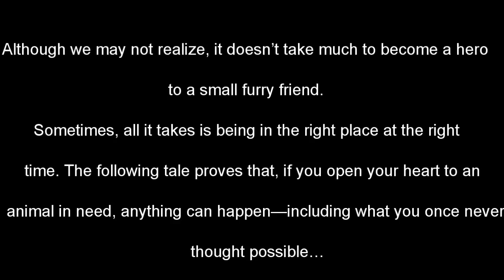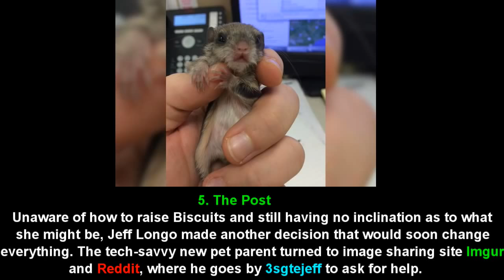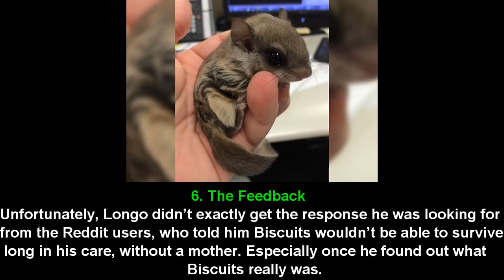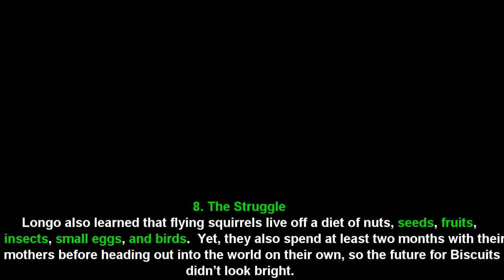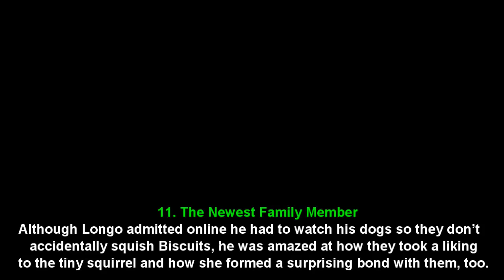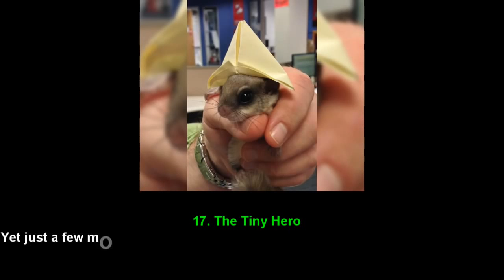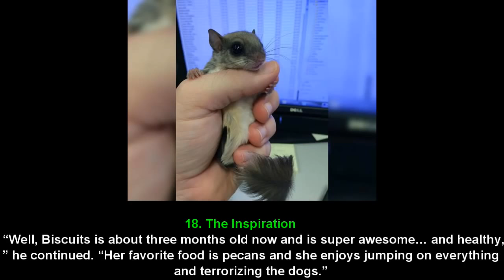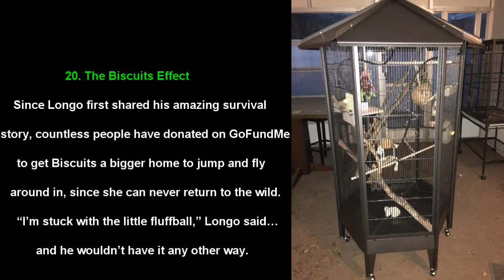A Bizarre Creature Dying in the Sun, They Never Expected It’d Grow Into This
He Found a Bizarre Creature Dying in the Sun, But Never Expected It’d Grow Into This!